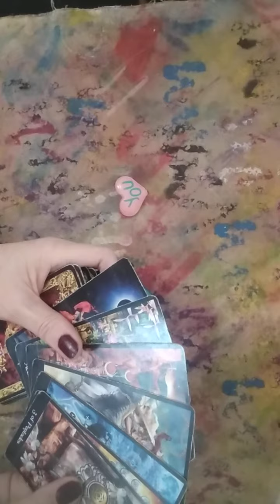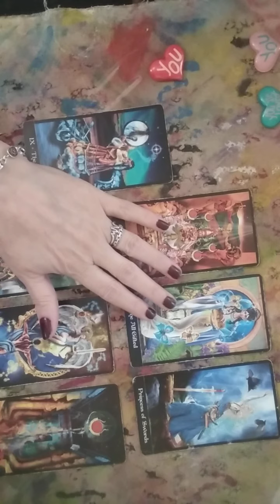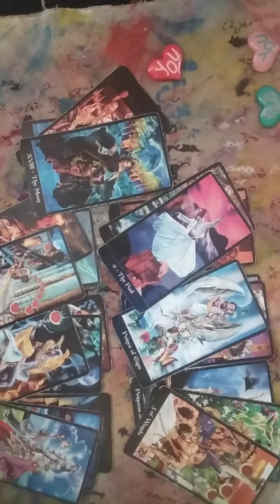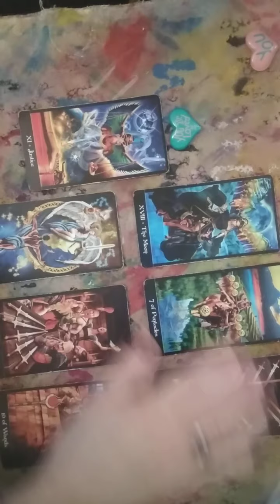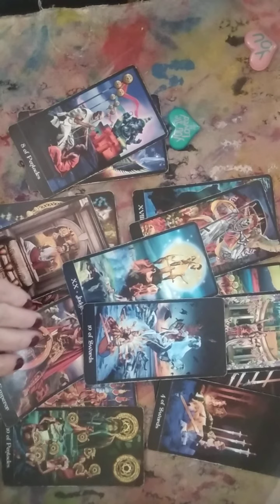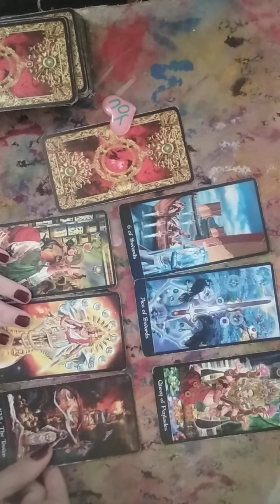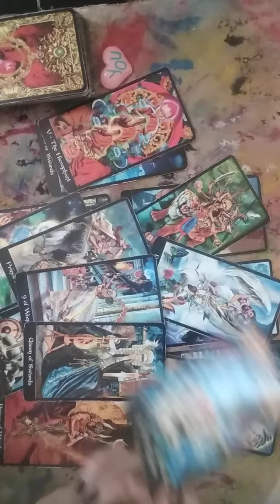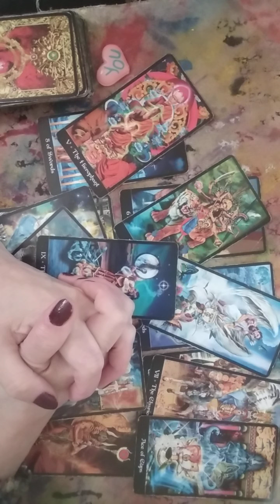Trio💔Nu se poate decide/veti decide voi/strategia voastra và poate duce departe 💌🍀🌻